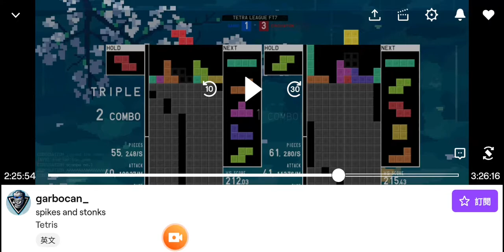when garbo said that's the win